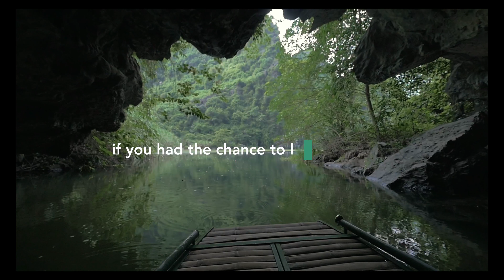The Giver Book Trailer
For more information about teaching The Giver through a Catholic lens, please . Also, feel free to follow up this book trailer with one or more of the writing prompts below

1. Draw pictures of your five biggest fears in life. Then have one of your peers try to guess your fears based on the pictures you drew.

2. Start writing a short story about a character who is embarking on an adventure.
(As you write your story, use the following questions to guide your creativity: what is your character leaving behind and what is he or she in search of?)

3. What makes a person courageous?

4. What is your favorite inspirational quote? Why?